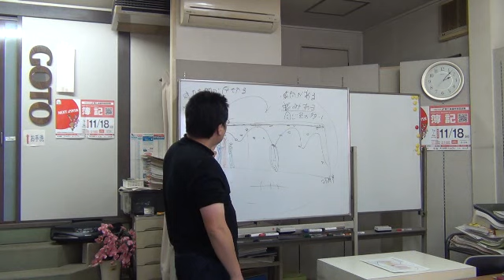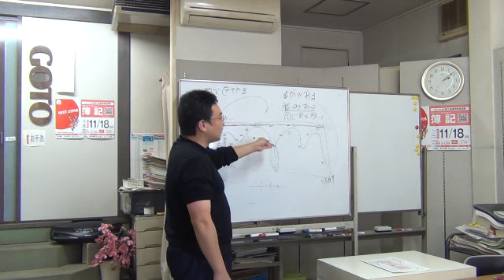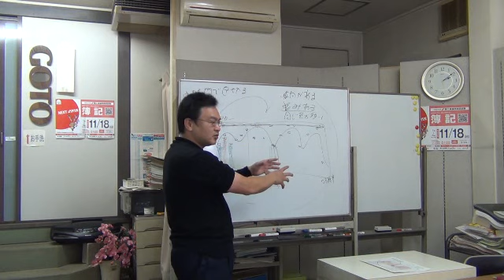簿記でメンタル強化！自分を変えるのではなく、新しい自分を作る？